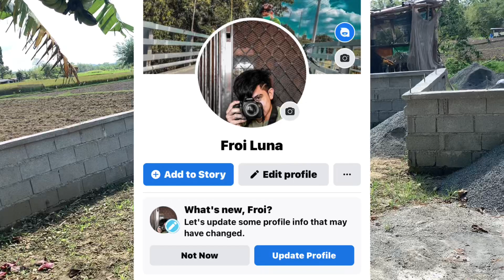Dating OFW | Bumisita At Nagpaturo Sa Mga Kailangan Gawin Sa Pag Aalaga Ng Hito | 09636319471